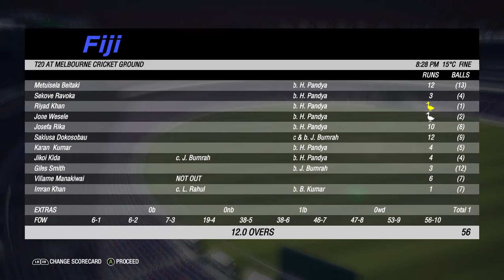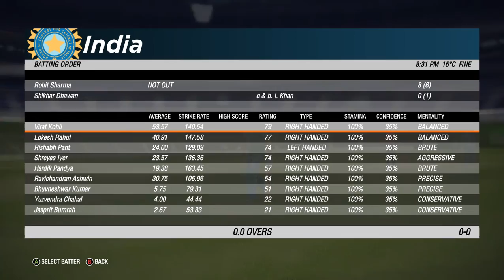India Fiji T 20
Fiji debuts in Cricket 19 game. Hardik Pandya 7-19 wrecks Fiji batting. Indians take it light and lose 4 in the process to win by 6 wickets